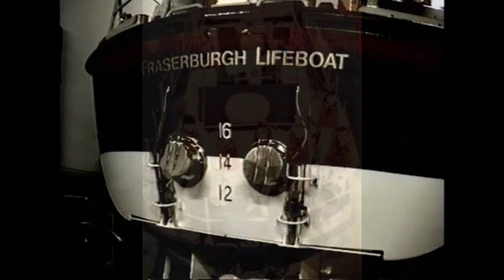BROCH LIFEBOAT- Albert Sutherland with Tommy Summers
The Lifeboat Crews do an Amazing Job and this is their Story. Fraserburgh- The BROCH- Lifeboat 1994.